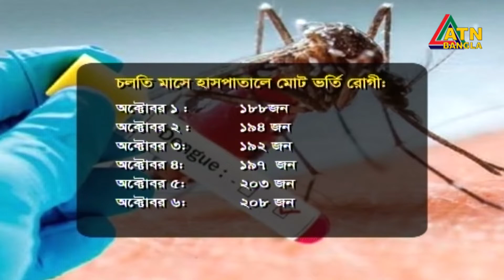ডেঙ্গু রোগীর সংখ্যা ১৯ হাজার ছাড়ালো। ATN Bangla News